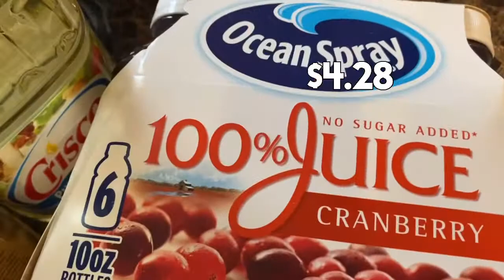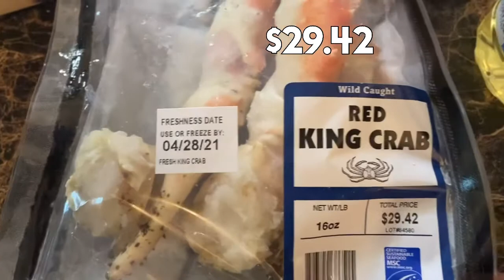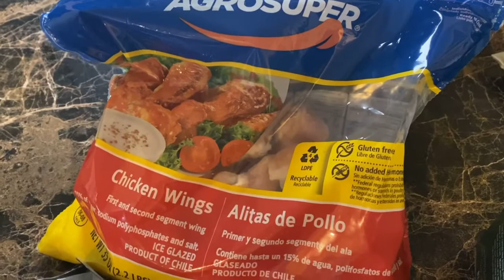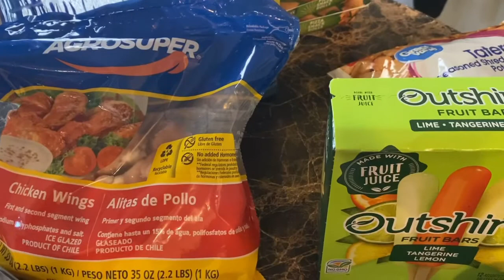Walmart ex small haul/ shout-out